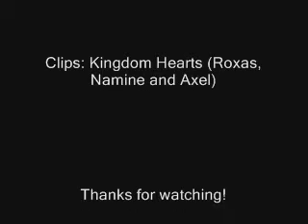dying to live again- Roxas, Namine, and Axel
Mainly it's a tribute to Roxas (like the lyrics are in his POV). But Namine and Axel are the ones who he wants to change for, so they're in it as well. =D

Song: Dying to live again (Hedley)
Clips: Kingdom Hearts (from KH-Vids.Net)